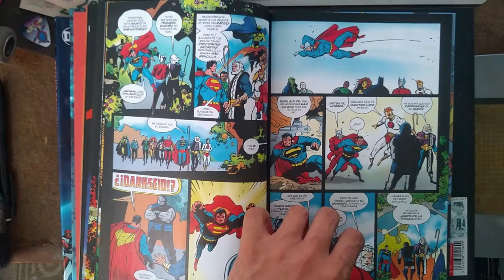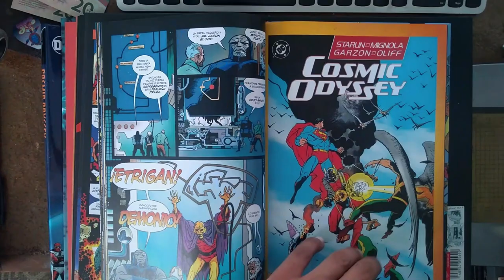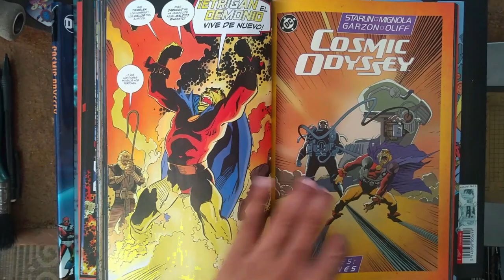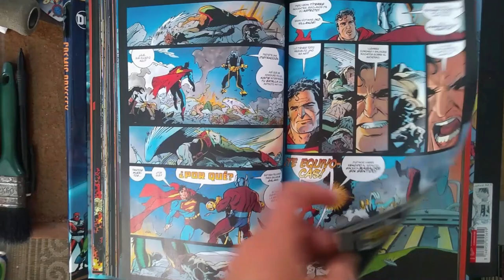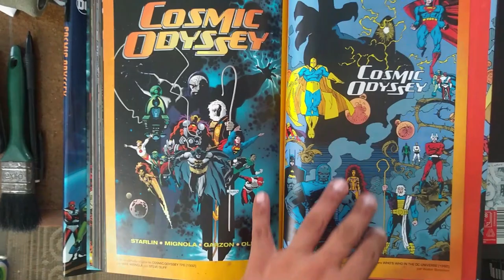Cosmic Odissey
I missed the chance to read this series back in 1988-89 when it was originally published, so when I noticed this collected edition it grabbed my curiosity once more.

The printing is good, but the quality of the paper is a bit of a let down, too thin, like a gossip magazine, which makes it an expensive purchase. Should I remind myself not to buy anything from Editorial Televisa ever again.